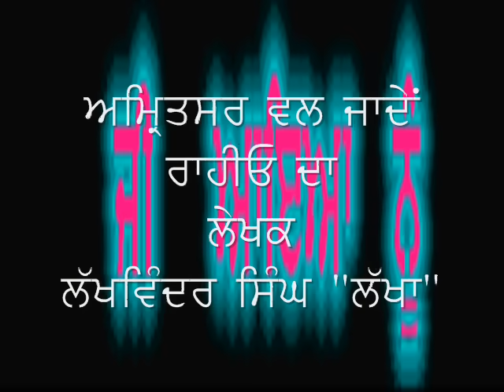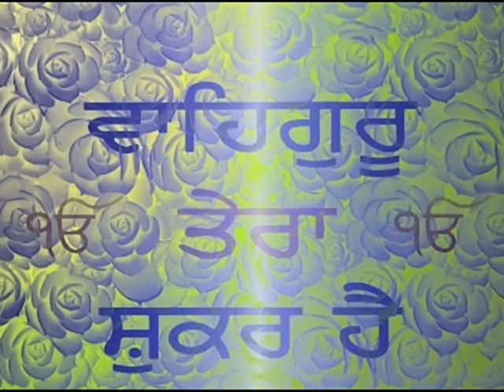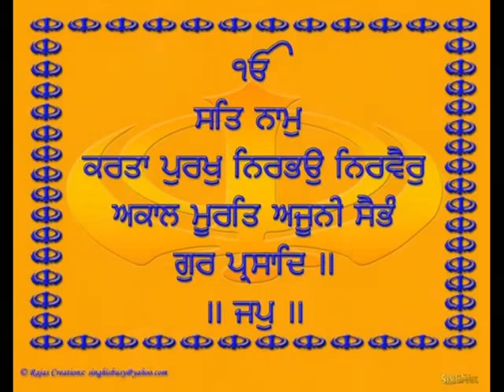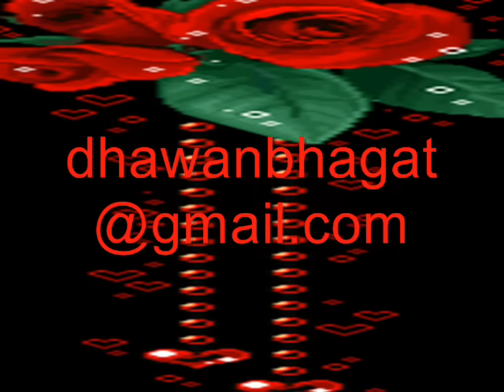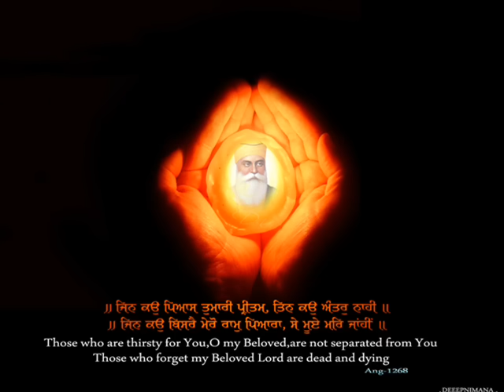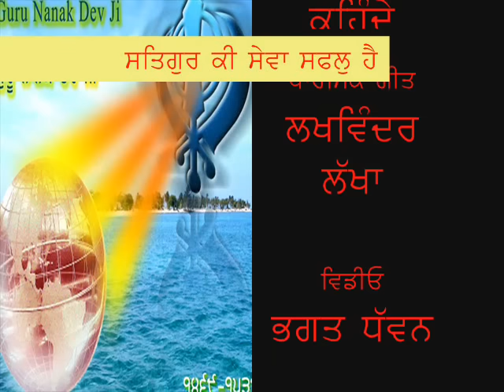Uthde Behnde Shaam savere Waheguru Waheguru kehnde,Lakha, dhawan.wmv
Uthde Behnde Shaam Savere Waheguru Waheguru Kehnde.
writer L. S. Lakha
movie bhagat dhawan